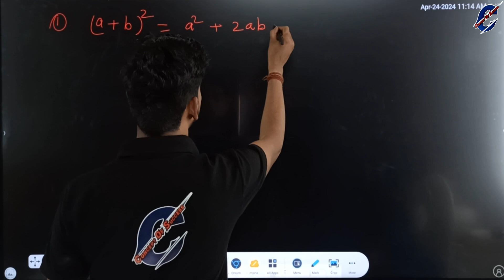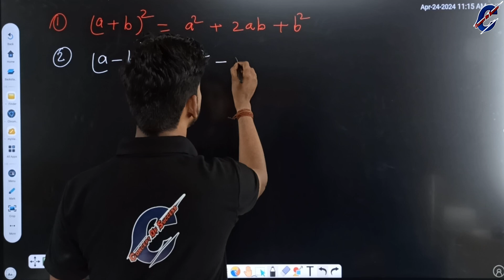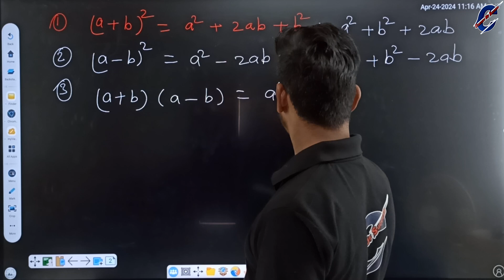SOME important algebra formula बीजगणित सूत्र bijganit ke sutra algebra ka formula bijganit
Social Link -